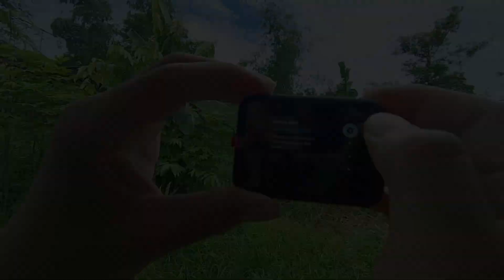GO PRO unboxing first impression 😁 F.I.R APNA JEGA hamare Koon main hi videos hai🤨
GO PRO unboxing first impression 😁 FIR APNA JEGA hamare Koon hi videos hai

thanks for supporting mr dirchi.